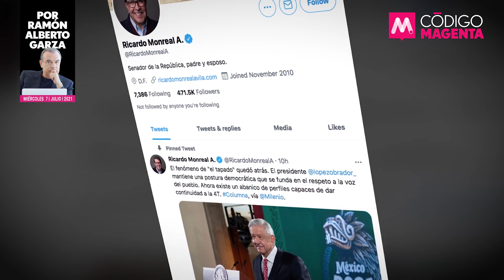Los “no mencionados”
No hay que batear las bolas ensalivadas y las bolas bobas que lanza el pitcher del 2024. Las jugadas reales se estarán cocinando en los próximos 24 meses. Y para entonces, muchos de los mencionados, podrían ya estar fuera del equipo.

👉La opinión de Ramón Alberto Garza en QueAlguienMeExplique